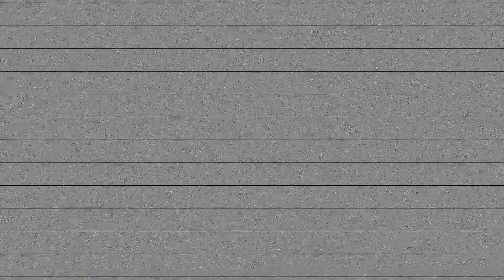Black Butler On Crack | Part 2 | Try Not To Laugh | AyChristene Reacts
IN THIS VIDEO... I react to Black Butler on Crack PT 2 by OMG Anime.
- New Uploads Daily @ 6:30pm et & 9:30pm et
- Live Streams Every Friday Night

***SUPPORT THE ROAST YOURSELF (TINY BABY HULK) SONG TELL ALL OF YOUR FRIENDS
Roast Yourself (Tiny Baby Hulk) - Single by Aychristene

First off I want to say thank you so much for stopping by my channel and checking out my videos. My one and only goal is to make you smile. I love to make people laugh and bring joy to their hearts. So I hope that you are positively impacted by this video. If you would like to check out any of my social media accounts you can find a link to them all down below, along with my Patreon account and the links to some very important people that you should also follow, subscribe, support.